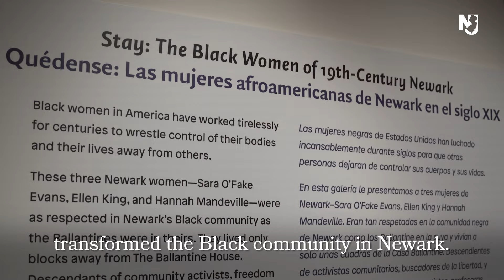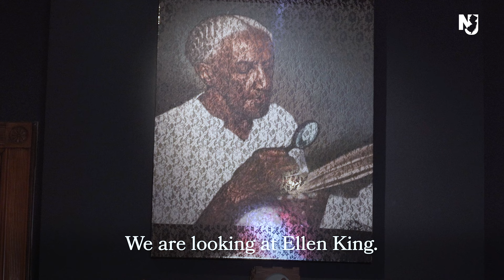Black History Month Spotlight: Noelle Lorraine Williams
Meet Noelle Lorraine Williams, the artist behind Stay: The Black Women of 19th-Century Newark, which is on display at the Newark Museum of Art.

*This video was filmed in January 2024 in collaboration with the Newark Museum of Art in honor of this year's Black History Month theme, "African Americans and the Arts."